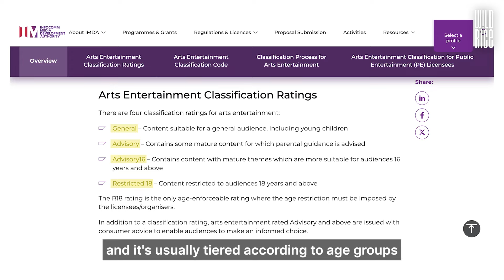Playwright Alfian Sa'at on why he wrote The Death of Singapore Theatre as Scripted By the IMDA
“If you are not going to put ratings on, say, political election rallies… If you don't gatekeep those events that way, why are you trying to gatekeep plays?” 🤔

Playwright Alfian Sa'at tells us why he wrote The Death of Singapore Theatre as Scripted By the Infocomm Media Development Authority of Singapore in this video.

The Death of Singapore Theatre as Scripted By the Infocomm Media Development Authority of Singapore 🤐
14 — 30 March 2024
Written by Alfian Sa’at
Directed by Irfan Kasban
Starring Farah Ong

How did you get this past the censors? Was anything cut? Is censorship stricter today than it used to be?

Theatre-makers in Singapore get asked these questions all the time, since a play cannot be publicly performed here without a script first being sent to the Infocomm Media Development Authority of Singapore (IMDA).

This means that, before addressing a public audience, the playwright first addresses an IMDA officer. It is this IMDA officer who can approve the performance license for a play, give it a rating, and ultimately decide if it can be staged.

What if this implicit dialogue between playwright and IMDA officer is made explicit, and turned into a performance?

Written with gut-wrenching insight by Alfian Sa’at, The Death of Singapore Theatre as Scripted By the Infocomm Media Development Authority of Singapore is a performance-lecture that traces the history of how theatre has been regulated in Singapore from colonial times to today. It is a chronicle of how moral panic, culture wars, bureaucratic language and political elites have shaped the Singaporean censorship landscape.

Performed as a direct address to an unknown IMDA officer, this darkly hilarious new work reconfigures the faceless encounter between the artist and the censor as a moment of unbearable intimacy.

“You. I know you’re reading this. Who else can it be but you?”

The Death of Singapore Theatre as Scripted By the Infocomm Media Development Authority of Singapore was first performed as part of the Substation's SeptFest arts festival in 2022.

Follow Wild Rice on our other platforms!